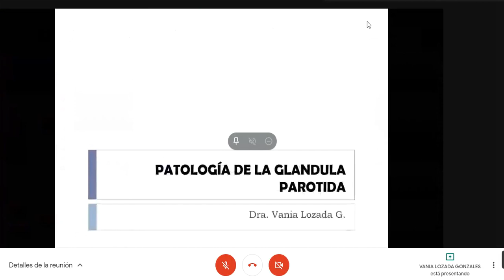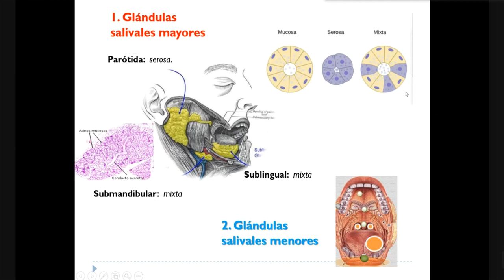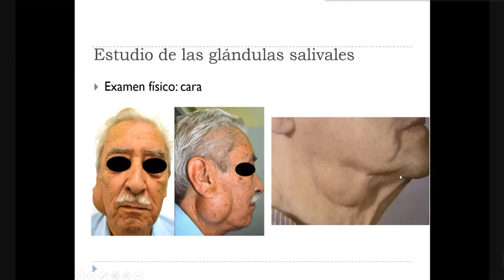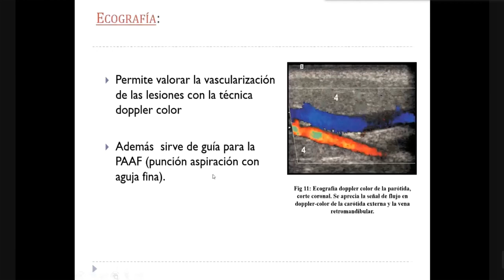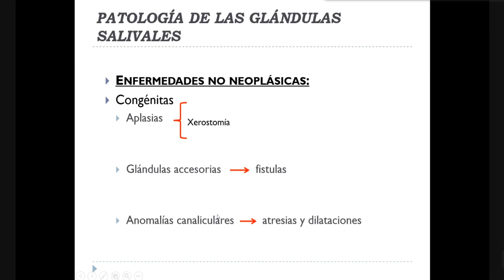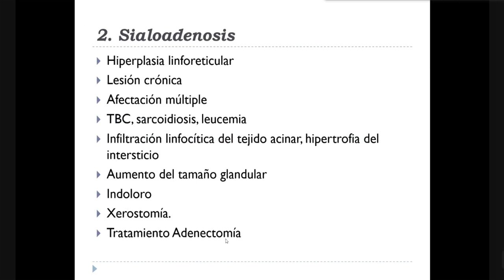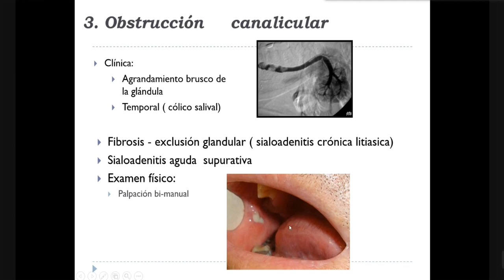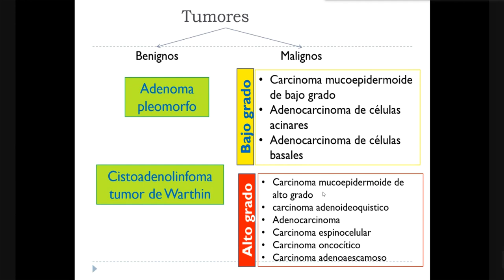Patología de la Glándula Parotida, patología de glándulas salivales 0714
Cirugia

Dra. Vania Lozada